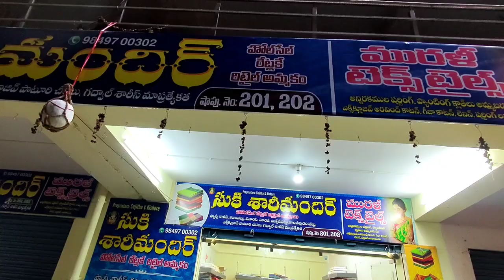guntur citymarket handloomsarees pattusarees joystrendsvlogs